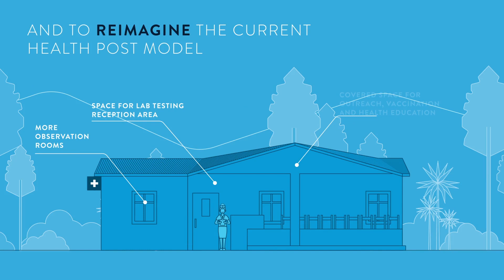Revolutionizing Healthcare in Rwanda and Beyond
We're working on solving some of the world's greatest healthcare challenges. Access to care in rural areas of Africa is a key gap – find out how we’re working to bring testing and care closer to home for more people in rural Rwanda, and beyond.